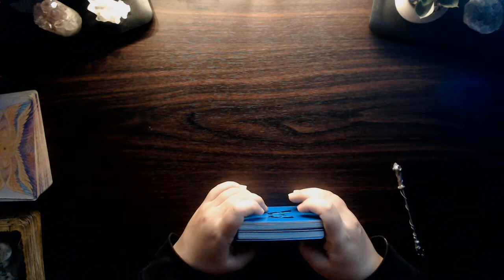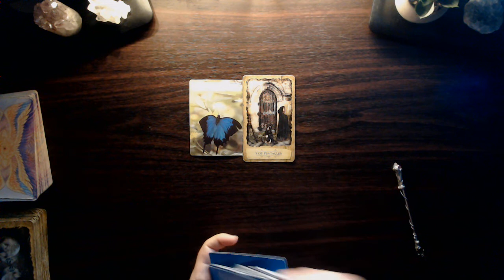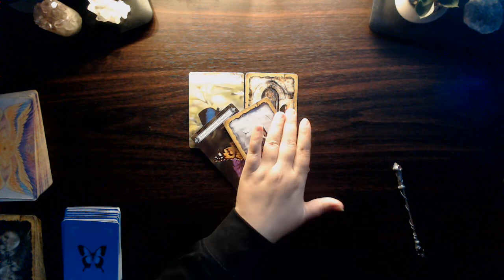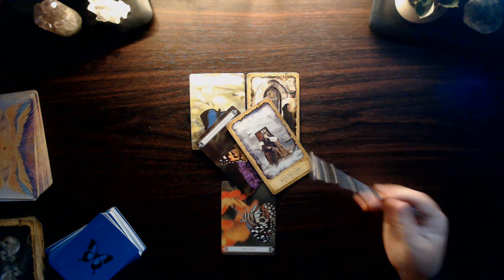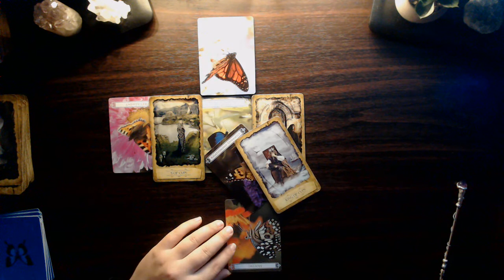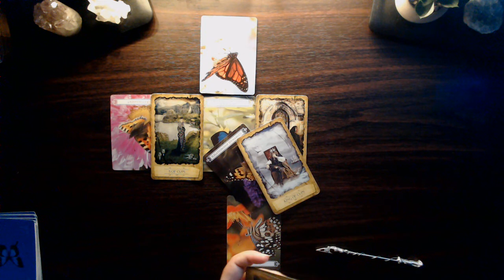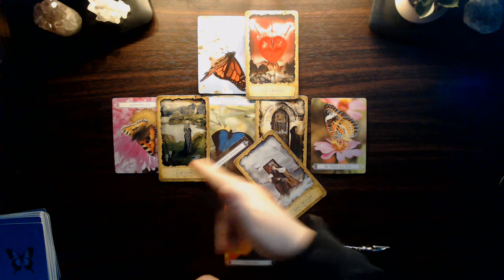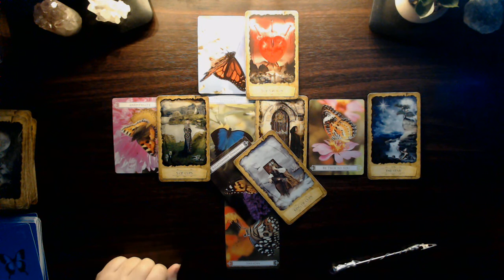CANCER ♋️ Tarot reading today October 22, 2020 - Relationship dynamics 💫🦋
Your support means everything to me, so thank you, thank you, THANK YOU!